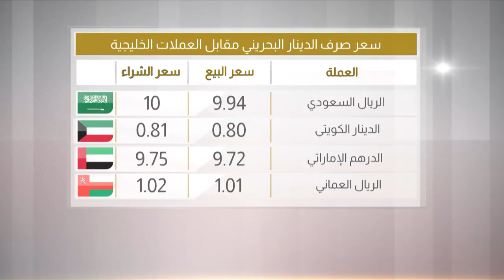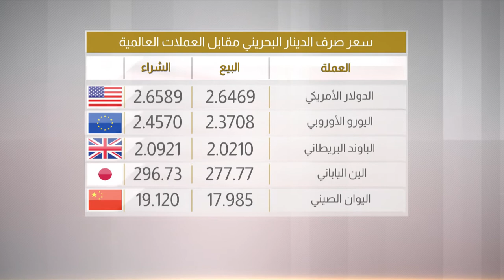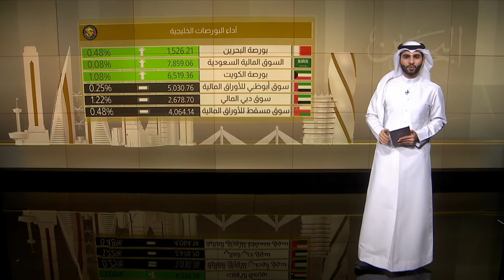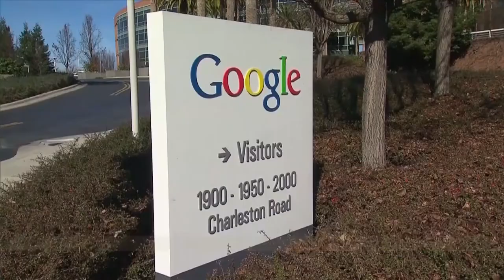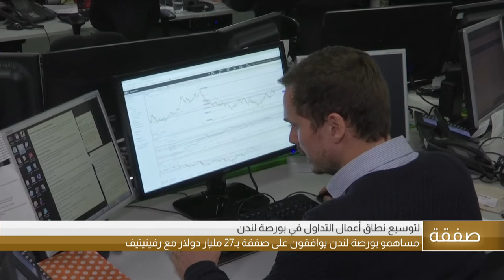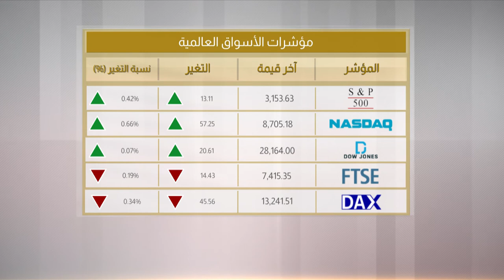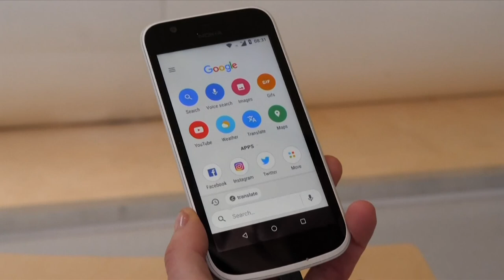البحرين مركز الأخبار : النشرة الإقتصادية 28-11-2019